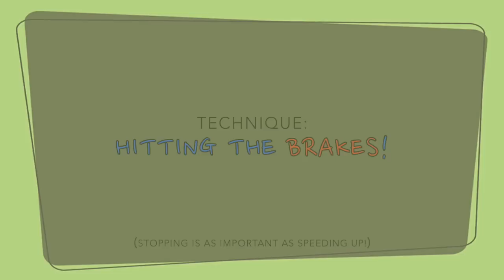Wyatt Skate SHORT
Skatesmart Colorado Student